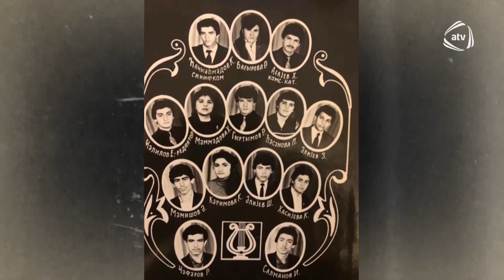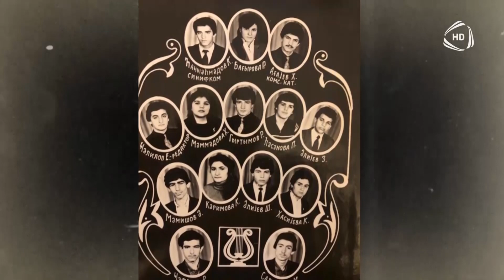Zakir Əliyev - CANLI İFA (Günün Sədası)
ATV-nin efirində yayımlanan bütün mahnıları ATV Music hesabında dinləyə və izləyə bilərsiniz.